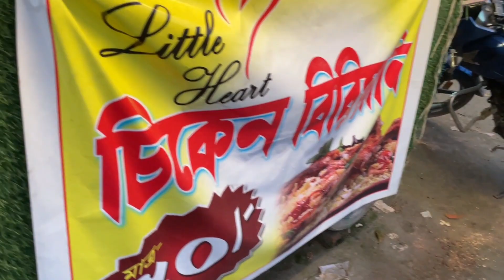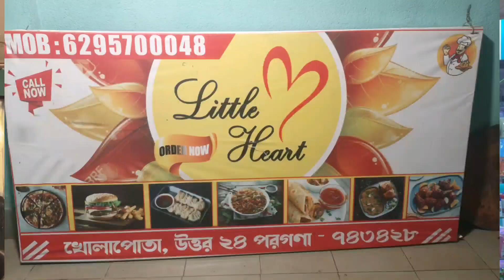সেরা বিরিয়ানি ও মোমো in kholapota | 50 টাকাই Chicken Biryani | pocket friendly fastfood Basirhat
সেরা বিরিয়ানি ও মোমো in Taki road | 50 টাকাই Chicken Biryani | pocket friendly fastfood  in kholapota | Little heart restaurant

SOB SOMAY PURO VIDEO DHAKBA TA HOLA E TO MOJA PABA .